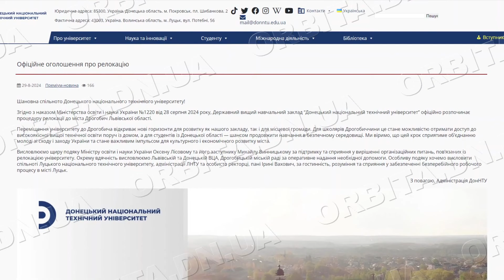ДонНТУ знову переїжджає. Стартував процес релокації вишу на Львівщину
Донецький національний технічний університет, який з початку великої війни базується в Луцьку, знову переїжджає. Наразі процес релокації, який триватиме до двох місяців, на початковому етапі, а саме - стадії оформлення договорів оренди.